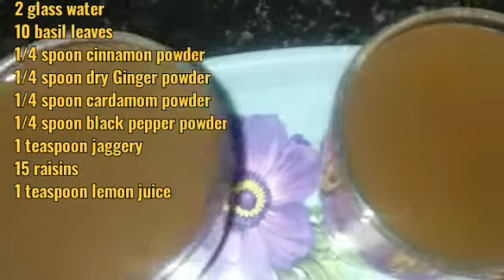కరోనా వైరస్ రాకుండా ఉండాలంటే ప్రధాని చెప్పిన ఈ కషాయాన్ని తయారు చేసుకోండి!! Immunity booster drink!!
Indian prime minister Narendra Modi ayurvedic drink!! Kadha recipe immunity booster drink!!